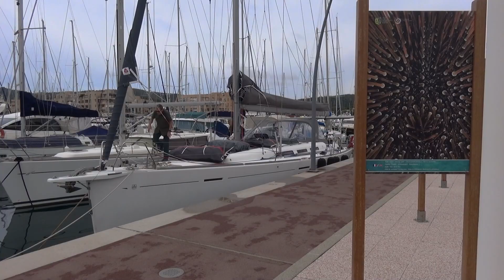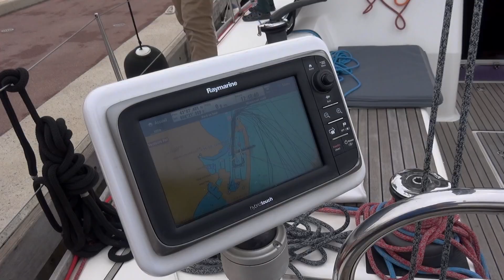Balade en mer #1 / 7 - Départ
00:00 - Début
01:01 - Logistique
02:04 - Le bâteau bouge...
03:04 - Prépa des voiles
04:17 - Dauphins
05:27 - Baleine